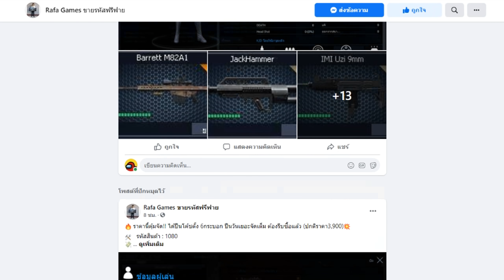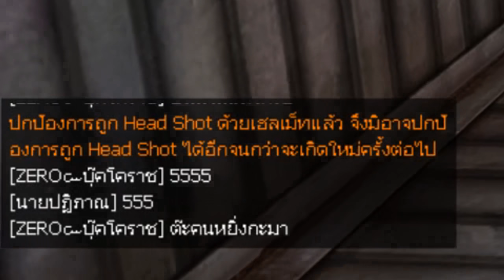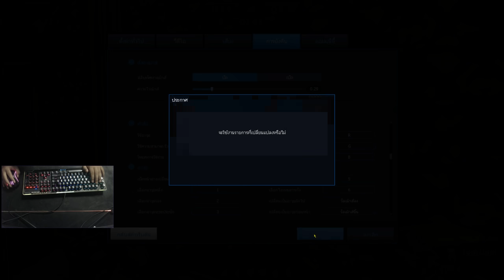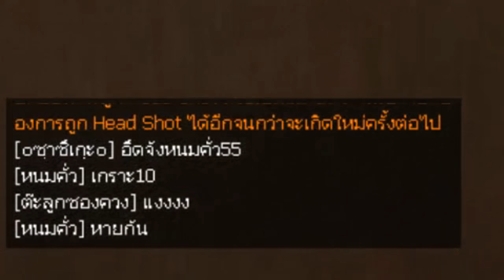[PBเซิฟไทยแท้] ซองในตำนาน กับ ซีรีย์GSLที่รุ่นเก่ารู้จัก!!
My PC

CPU : Ryzen 7 5800X
GPU : RTX 3060 Aorus elite
Ram : 16 GB DDR4 bus 3200 Nox RGB
MB : Aorus b450 elite
SSD M.2 Black : 500 GB
HDD : 500 GB
Keyboard : Ultra nubwo X23
Headphone : STEELSERIES ARCTIS 5
Mouse : Razer mamba elite chroma
Monitor : MSI Optix G32cq4 31.5 Va 165hz 2k Curved Freesync
Microphone : Hyperx Quadcast S
Wabcam : C922 Pro